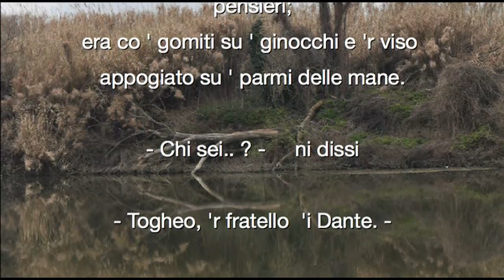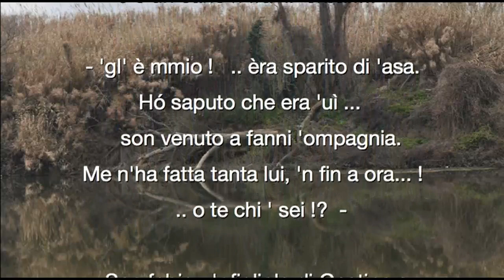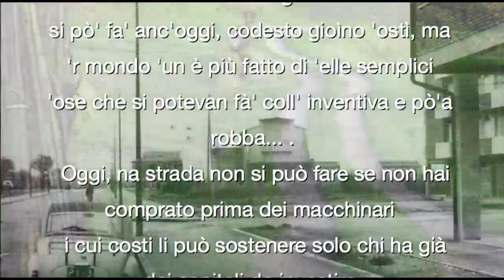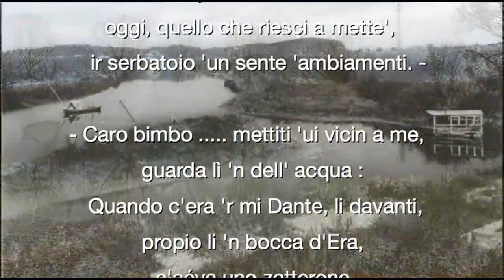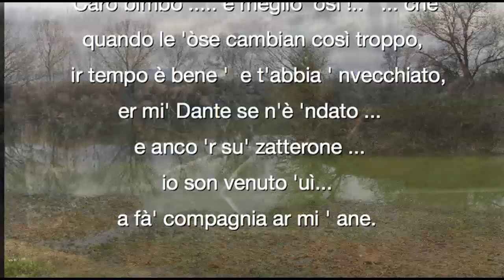Togheo - Riccardo Bartolotti